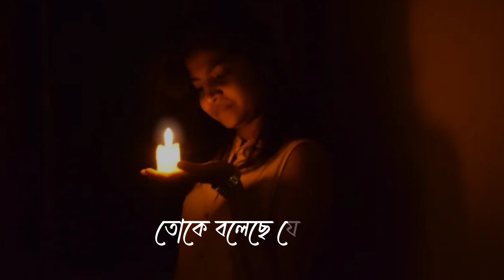Mombati ( মোমবাতি ) - Mohon Sharif | Lyrics | Music - Our Emotion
Song : Mombati - মোমবাতি
Singer : Mohon Sharif
Movie : Komola Rocket
Lyrics : Mohon Sharif

Lyrics :

ফুল যে গাছে ধরে সেদিকে তাকিয়ে
বিশাল উচ্চতা ডিঙিয়ে লাফ দিয়ে বল ছিরে
আনো নাহলে যাব ছেড়ে

কোনো সারা ছাড়া দরজার হাতল চেপে
চট করে মুচড়ে দিয়ে আমাকে দেখে বল যাবে?
নাকি নিয়ে যাব "তাকে" সাথে?

খপ করে আমার ঘাড়টা ধরে
নিজের কাছে টেনে নিতে
কি বাধা হয়ে দাড়িয়েছে?

না দেখেশুনে কিছু জানিয়ে
নিজে আড়ালে লুকালে
আমাকে তুমি ডুবালে

আমি কার পিছে
নিজের জন্য যাব খেটে?
তোকে বলেছে যেতে কে?
অন্যের জন্য মোমবাতি পানিতে না দিয়ে শুকাতে

ভুল করে তুমি একটা দিশলা হাতে
চুলার আগুনটার কাছে যেতে গিয়ে গেলে পুড়ে
আমি না হলে জ্বলে যেতে

যত বাধা ছিল সবকটা ভেঙেচুরে
কট করে ভাগ্যের ওপরে পারা রেখে
বাক্সটাকেই পেলে চুলারই নাগালে

খপ করে লুফে নিয়ে আগুনে,
নিজে না শুধু সবকাঠিকেই
ধরিয়ে দিয়ে জ্বালালে

না ভেবে বুঝে তুমি নিজেকে
শরির থেকে ছুটালে
আমাকে তুমি ডুবালে